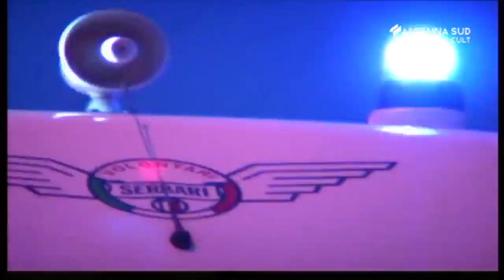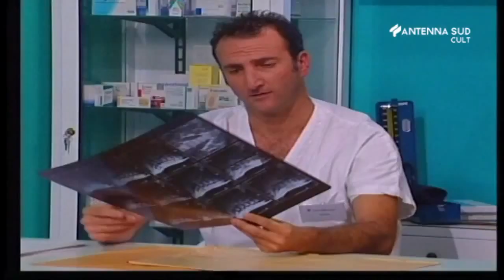E.R. Medici al Capolinea - puntata 24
L'arrivo di Marcello